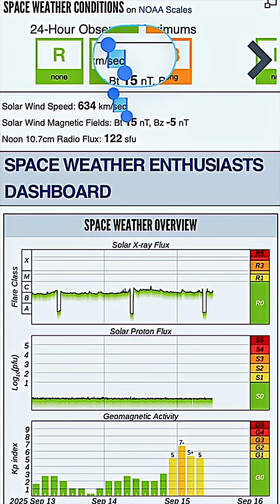Solar Winds Impact Earth‼️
September 15 2025